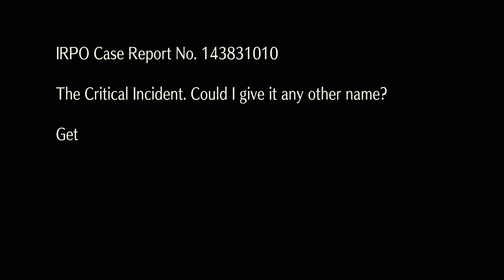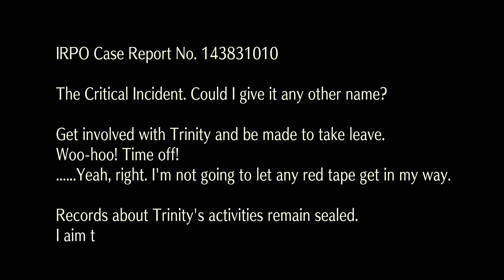Let's Play SaGa Frontier Remastered: Fuse Episode 6 - Walking the Beat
Lali-ho! Today we start the next case file and start our training of Ren, who is going to replace any team member I can't get for any reason. Also, we show off a optional fight that I actually got REALLY lucky on, as there's people that have farmed it for HOURS and never found it.